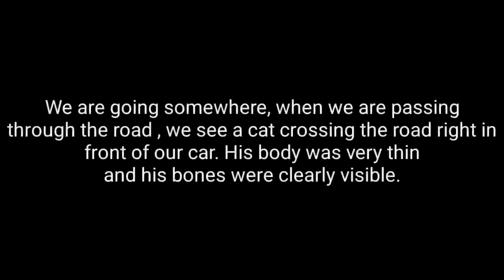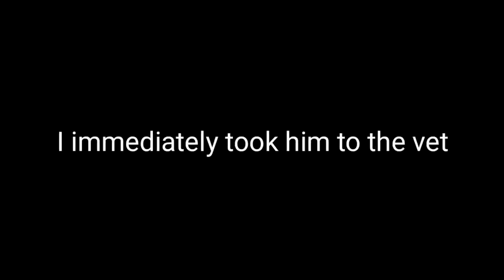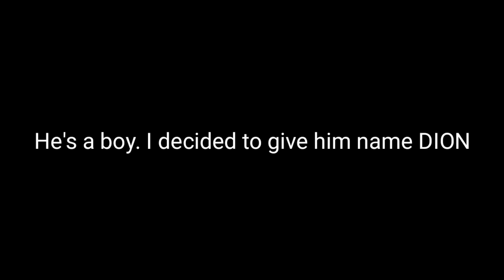Rescue Cat Who Survived With Multiple Wounds On His Body. Episode 1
DION'S JOURNEY

Love
Lily Ivo